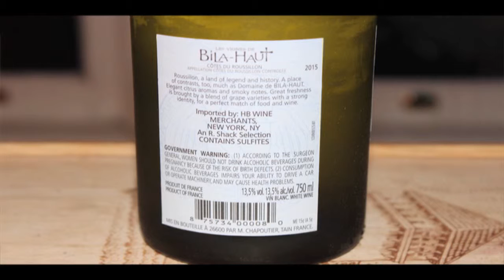Bila Haut Blanc '15 91 Points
Chapoutier

Santé,
James